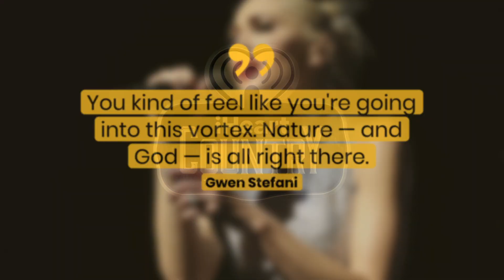Gwen Stefani Never Expected Her Life-Changing Romance With Blake Shelton | Fast Facts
Gwen Stefani Never Expected Her Life-Changing Romance With Blake Shelton.